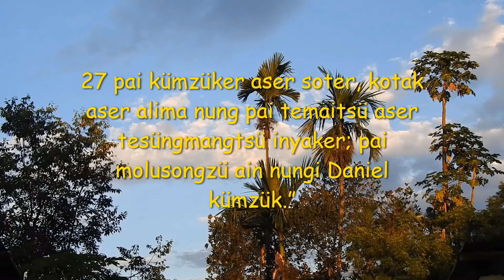Taochi Ola #29 Tatitang, Tamang & Tamang Metsü Pastor Temsü Jamir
Our God is our shield and our fortress in our battle against the devil.  As we walk by faith, we face stronger oppositions and hurdles of life, yet God leads us out. The best thing is, when the devil schemes against us, and attacks us, we go closer to God, and God turns every circumstances to our benefits. Be blessed and share with your love ones.

Courtesy to YouTube and Google Image